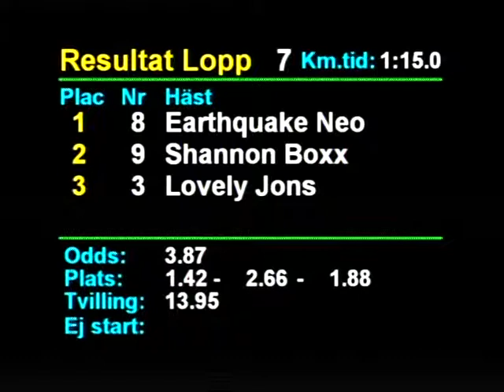2018 11 16 Lopp 7